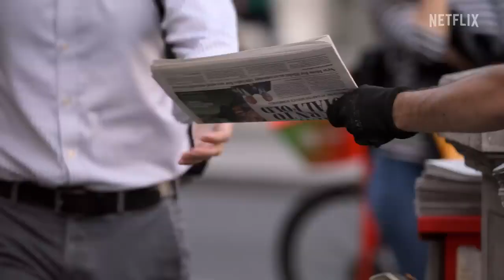Harry & Meghan | Official Trailer | Netflix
Harry & Meghan | Official Trailer